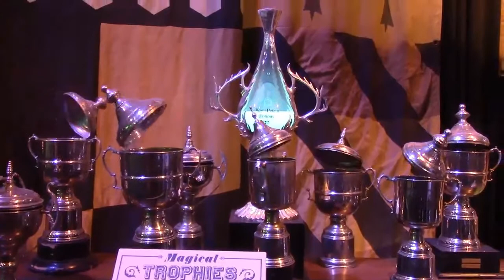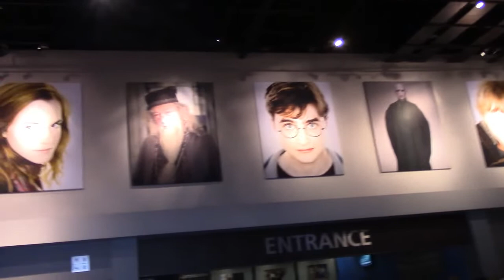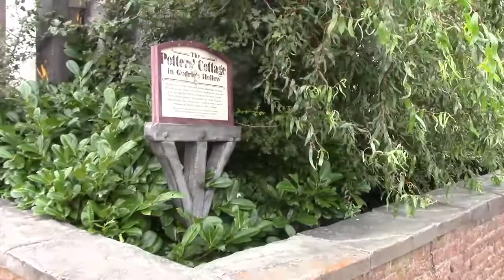Vlog 3: HARRY POTTER!!!! Our day at the Warner Bros. Studio Tour, London (Warning: Spoilers!)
Our day out at the Harry Potter studios! My favourite place in the whole world, I absolutely love Harry Potter, so much so that I've had my room decorated like the Gryffindor dormitories and I have a collection that, at the moment, fills up more than half of my bedroom. I would recommend that you don't watch if you intend to visit any time soon, as this will reveal some of the best parts of the studio tour and will ruin the surprises of each set, it is much better to experience them for the first time in person, as it makes the whole trip much more magical and exciting!